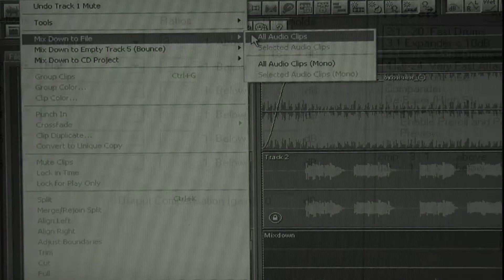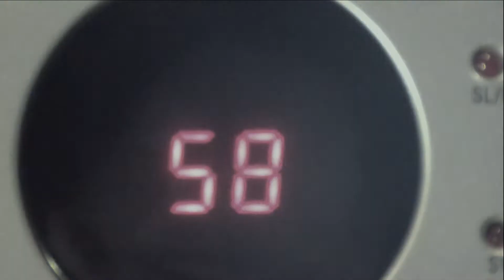Студия звукозаписи " MINIVEN Rec... "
Ccылка в рекламе студия звукозаписи " MINIVEN Rec... "